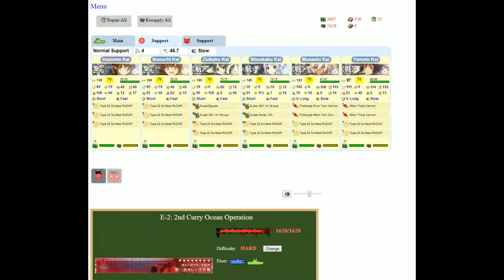Kantai Collection Event Simulator [Spring 2015 E-2 Hard] Pre Final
Back to the simulator runs for now, will be throwing in some Girls Frontline here and there too.